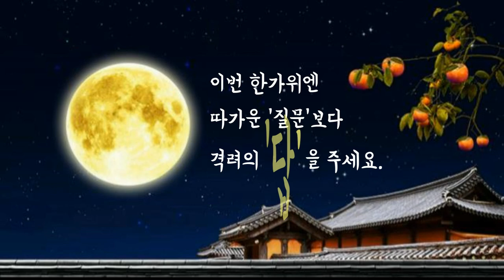이번 한가위에는 날카로운 '질문'보다는 따뜻한 '답'을 주세요.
결혼은 언제 할래?
취업걱정 안되니?
공부는 잘하고 있니?
다이어트는 안하니?
이번 한가위에는 날카로운 '질문'보다는
따뜻한 위로의 '답'을 주시면 어떨까요?
즐거운 한가위 되세요~^^